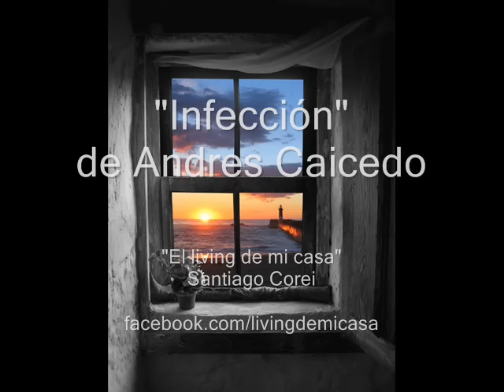"Infección" de Andres Caicedo - Santiago Corei ("El living de mi casa")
Para muchos este colombiano es un desconocido, pero con sus textos ha dejado una huella en la literatura poética.

Fragmento del programa radial "El living de mi casa", ganador del FOMECA 2014 como "Programa Semanal". Conducido por Santiago Corei y emitido por Radio Ahijúna FM 94.7 mhz de Quilmes.